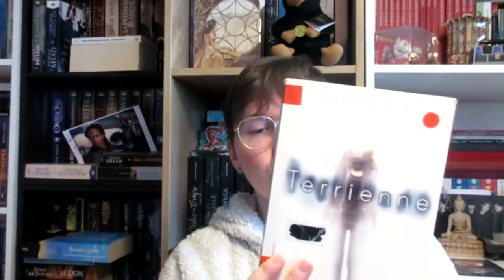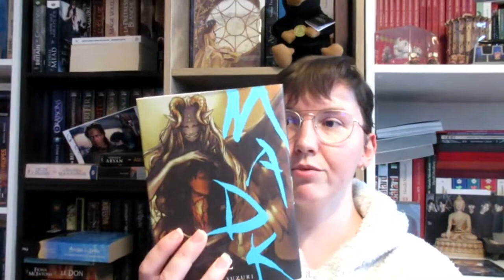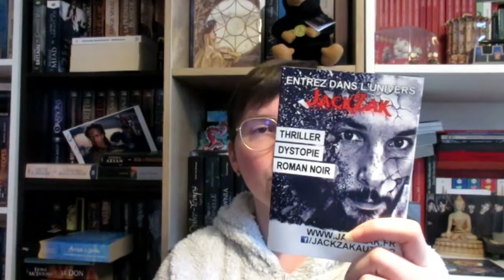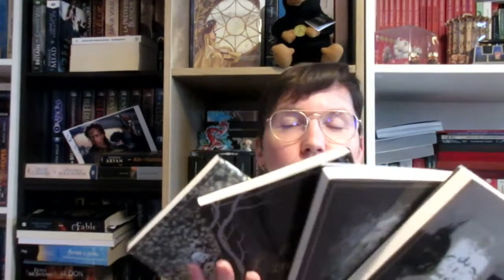POINT RECEPTION AOUT/SEPTEMBRE : Anniversaire et rentrée littéraire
- Librairie par mots et merveilles (ce sera mis sur la page en courant de semaine. J'ai eu l'info par la newslettre)